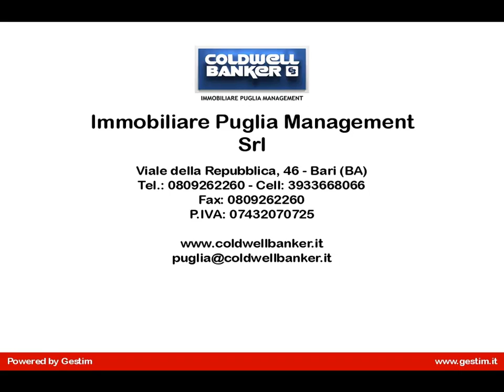Casa/villa vacanza in Vendita a Locorotondo (BA)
Apulia- Locotondo-Proponiamo in vendita un immobile prestigioso chiamato Il Trulleto il quale è al centro di un territorio, la Valle d'Itria, unico per fascino,  storia, cultura, famoso per la sua  eccellenza eno-gastonomica.  Attorno, e vicinissimi al  Trulleto, sorgono i borghi storici  d'Alberobello, 'Patrimonio Mondiale dell'Umanità',  Locorotondo, classificato tra 'I Borghi più belli d'Italia' e Martina Franca, ricca di edifici in stile barocco e rococò sede, in luglio-agosto del 'Festival della Valle d'Itria', evento musicale di notorietà nazionale. Poco più lontani troviamo i  borghi di Cisternino e Ostuni.Il Trulleto è un'antica  masseria composta da trulli e lamie (ex volumi agricoli) , totalmente e recentemente ristrutturata da architetti e mastri petrai. Grande attenzione è stata posta nel rispetto delle architetture originali  e particolare cura nel creare  interni ricchi di charme e dotati di ogni confort. Il Trulleto è un'oasi di pace, immerso nella natura, tra un bosco di querce, ulivi secolari, ciliegi.   Rilassarsi sulla propria terrazza all'ombra d'una pergola d'uva, crogiolarsi a bordo  piscina contornati da un ambiente di luci e colori tipicamente mediterraneo o profittare del 'belvedere', allombra dei rami di un ulivo secolare sono piaceri da scoprire, o ritrovare.  Secondo il filo delle stagioni potrete voi stessi cogliere ciliege o semplicemente godere del profumo delle ginestre, della lavanda, del mirto e delle tante varietà d'erbe aromatiche  sparse tutt'attorno: un inebriante mix di colori e profumi.La struttura e caratterizzata da varie unità abitative con nomi caratteristici la prima è il Mandorlo composto da Soggiorno-pranzo , camera matrimoniale, cucina completa, bagno con cabina doccia, terrazza attrezzata, pergola.La seconda è l'Ulivo composta da Camera con letto matrimoniale, bagno con doccia,La Terza è il Carrubo composto da Soggiorno, pranzo/cucina completa, soggiorno, camera matrimoniale, camera , bagno con cabina doccia, ampia terrazza attrezzata, pergola. La Quarta e la Quercia composta da Soggiorno, angolo camino, pranzo, cucina con piano cottura induzione,anti-cucina, camera matrimoniale, bagno con cabina doccia, ampia terrazza attrezzata.La proprietà è stata ristrutturata totalmente negli anni 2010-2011.Vi sono presenti anche dei locali accessori Piccolo locale lavanderia,locale sgombero,locale tecnico,locale deposito attrezzi.Nella proprietà e presente anche una piscina con ampio solarium e scala romana offre un area di relax apprezzatissima.Lettini prendisole,gazebo,tavolo e sedie,sgabelli,luci immerse.La piscina non richiede particolare normativa,robot.Pavimento antiscivolo.L'esterno:il terreno di oltre 1 ettaro è interamente impiantato ad ulivi(alcuni centenari),ciliegi,quecie,carrubi,essenze mediterranee e fiori stagionali.Descrizione tecnica:elettricità allaccio alla rete pubbilca+pannelli solari(produzione max 4.5km/h)Acqua calda Panello solare +scalda acqua a pompa di calore Riscaldamento :a pavimento con pompa di calore per tre unità abitative assistito da condizionatori A/C 3 unità(Carrubo,Quercia,Ulivo).Condizionatori a pompa di calore nel unità chiamata il Mandorlo.Sicurezza:Cancello elettrico con telecomando per ogni unità.Sistema d'allarme connesso alla centrale indipendente per ogni unità. Illiminazione notturna ambientale con accensione automatica.Cancelli ed inferiate di sicurezza ad ogni porta e finestra..